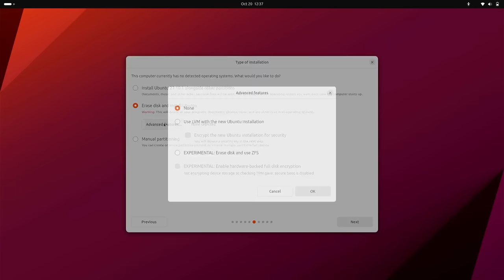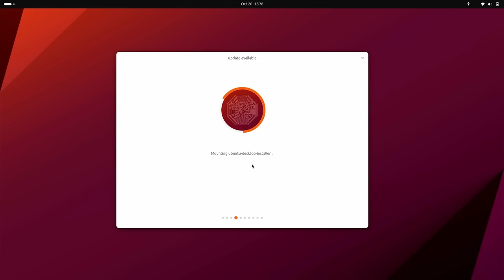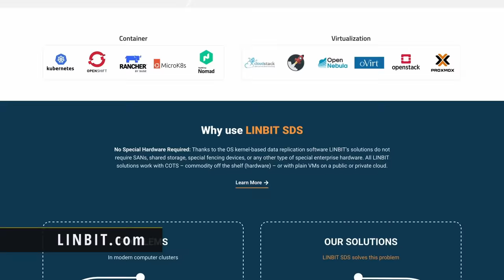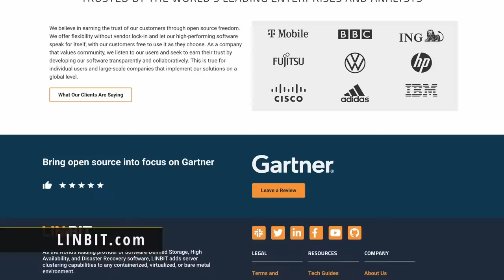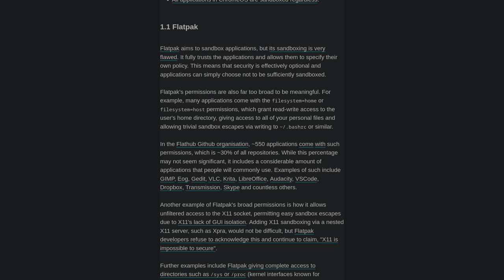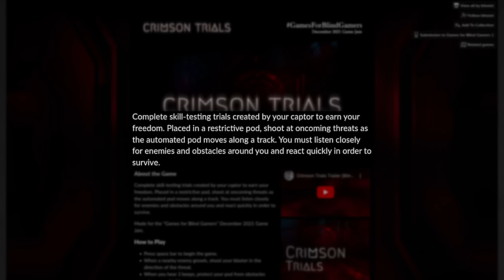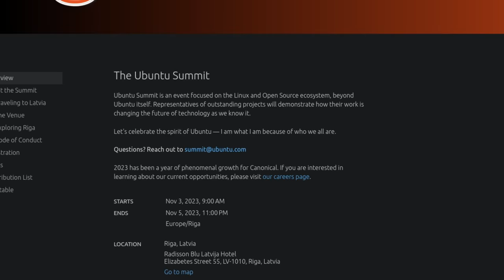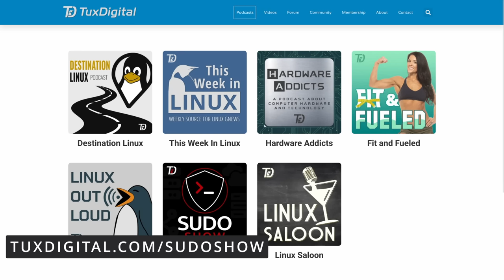Ubuntu 23.10 Review, Did Canonical Get Their Groove Back? (Destination Linux)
On this episode of Destination Linux (344), we're reviewing the latest release of Ubuntu, Ubuntu 23.10 or Mantic Minotaur, we'll discuss its improvements and new features. We also touch on Linux security, debunking myths and highlighting the reasons why Linux is the most secure and useful OS of them all. Plus, we have our tips, tricks and software picks for you. Let’s get this show on the road toward Destination Linux!

Chapters:
00:00:00 DL 344 Intro
00:01:11 Community Feedback
00:04:59 NAMECHEAP
00:07:30 Ubuntu Mantic Minotaur
00:37:20 LINBIT
00:38:39 Linux Security
00:56:25 Gaming: Crimson Trials
01:02:06 Software Spotlight: AppFlowy
01:06:28 Tips and Tricks: Ubuntu Restricted Extras
01:08:10 Events
01:12:14 Outro